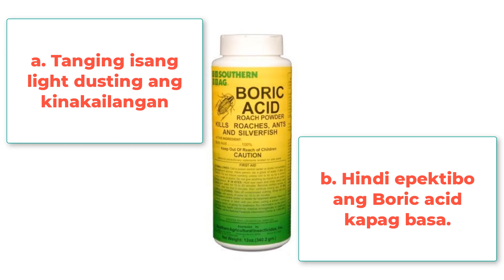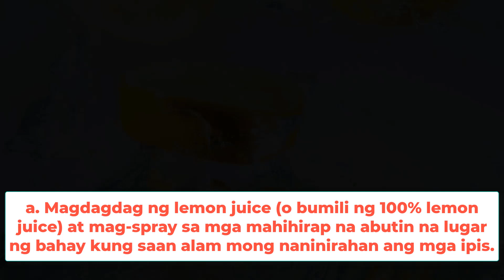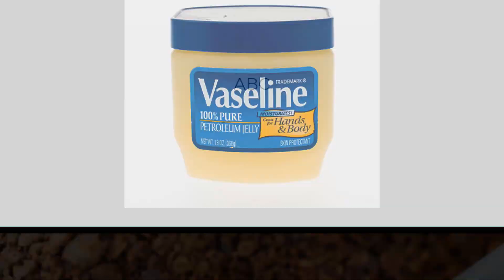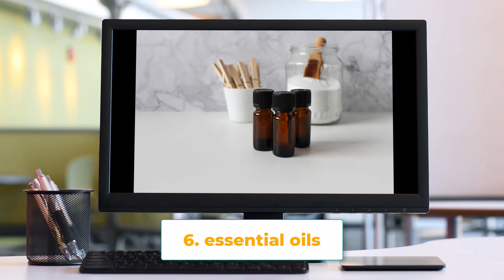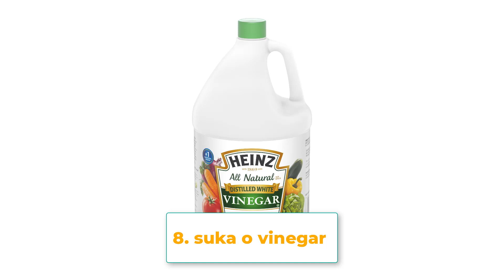Paano mapupuksa o mawawala ang mga ipis sa inyong mga tahanan / how to get rid of cockroaches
Sabi nga nila ang ipis ang pinaka gwapong nilalang sa mundo, bakit kamo? Makakita ka pa lang ng ipis, napapatili ka na. Isa lamang yan sa mga pabirong kasabihan patungkol sa ipis. Ano nga ba ang ipis? ito ay isang insekto na matatagpuan sa kahit saang sulok ng mundo, at isa rin ito sa pinakaprimitibong insekto na nabubuhay hanggang ngayon. Maituturing din silang peste dahil kaya nilang magkalat ng iba’t-ibang uri ng mga sakit.
Kaya samahan nyo akong tuklasin ang mga home remedies na pwedeng gawin upang mapuksa ang mga ipis.